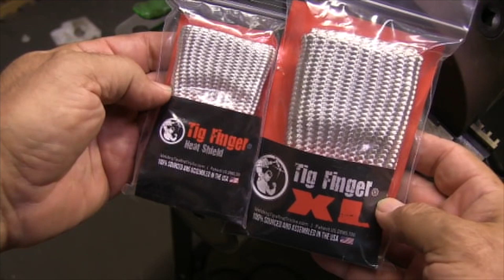Tig Welding Stainless Steel Pipe with a TigFinger®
for TIG Fingers®, DVDs, and other quality welding tools. Read the full article here on my

In an earlier video, I showed a technique for welding the root pass in the pipe. This video is about the hot pass and cover pass. I used 105 amps for both. I will post a video soon showing this same weld but walking the cup, but it's very good to be able to do both methods for when there are obstacles and tight spots that might prevent walking the cup.